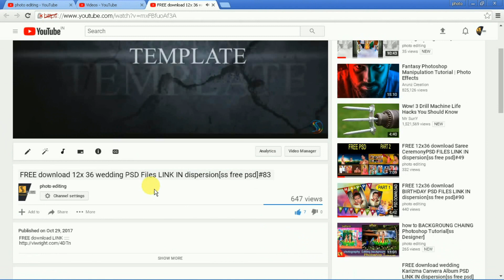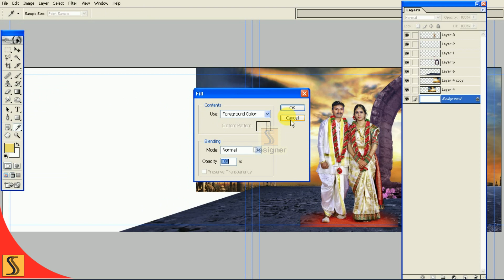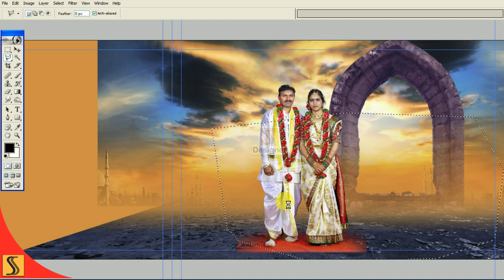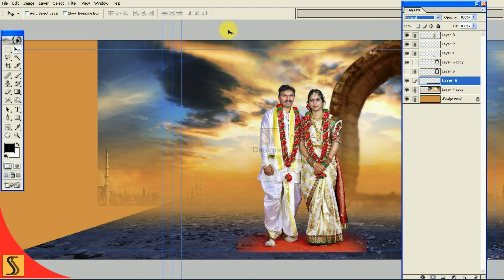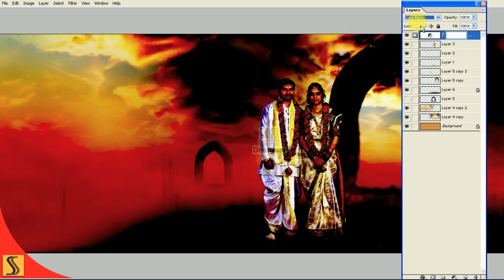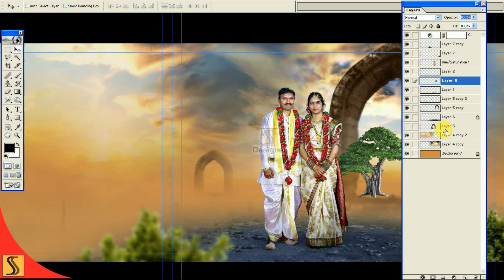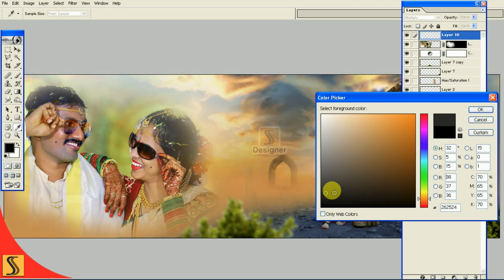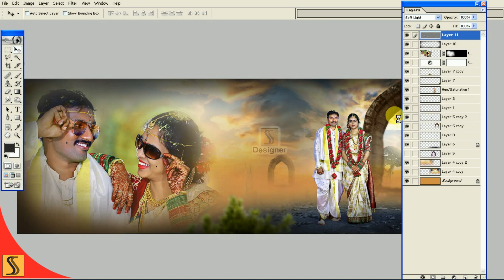2018 FREE PSD & How to Design WEDDING ALBUM 12 X 36 Templat Photoshop Tutorial[ss free psd]#327